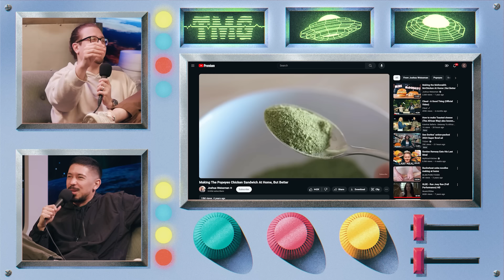Josh Weissman's First Viral Video